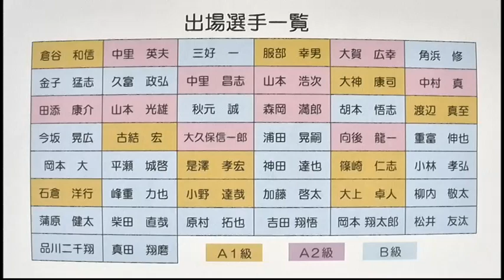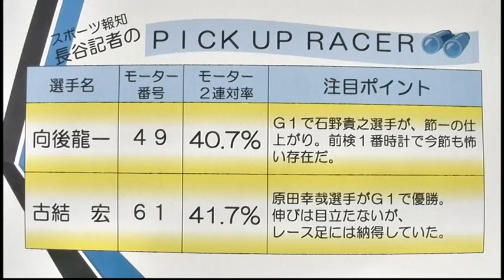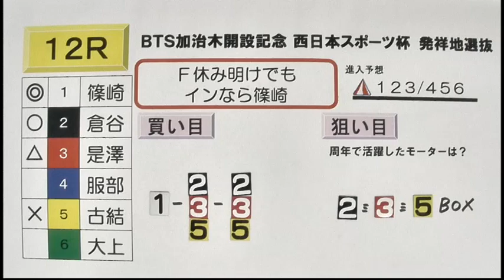BTS加治木開設記念 西日本スポーツ杯 展望番組（報知予想）